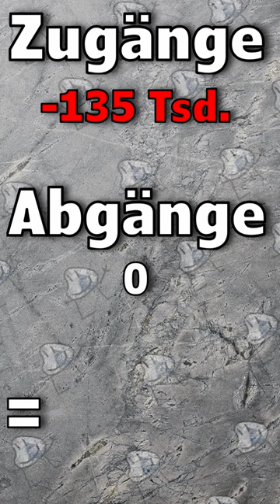VfL Bochum | WINTERTRANSFERS 2023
Die Wintertransfers von Bochum 2023. Was denkt ihr, wie bewertet ihr die Zu- und Abgänge?
Viel Spaß!